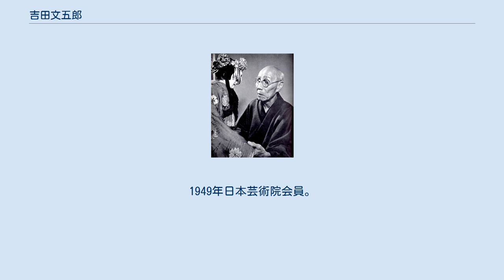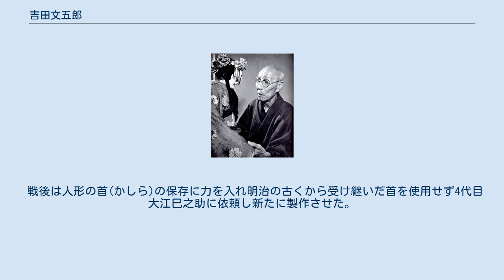吉田文五郎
吉田 文五郎（よしだ ぶんごろう）は、人形浄瑠璃の人形遣い。
 四世吉田文五郎 四世吉田文五郎（よしだ ぶんごろう、明治2年10月20日（1869年11月23日） - 昭和37年（1962年）2月21日）は、大阪府畳屋町生まれ。
本名:河村巳之助。
 生家は質屋だったが、廃業のために8、9歳でいろんな所に奉公に出る。
父・河村清五郎は文楽の表方をしていた関係で初代吉田玉五郎の門下になったが続かず、1883年に初代吉田玉助の門下になり松島文楽座に出る、1884年に吉田巳之助の名で彦六座や明楽座等を転々とした、東京の人形芝居にいた事もある。
1892年に吉田簑助に改名。
1907年には3代目桐竹亀松を襲名。
翌年に簑助に戻る。
1909年4代目文五郎を襲名し、1915年からは文楽座人形座頭となった、女形遣いの名手として大正・昭和を通じて人気を集める。
1949年日本芸術院会員。
1959年文化功労者。
1956年には東久邇家から「吉田難波掾」の称号を受けた。
著書には「文五郎芸談」がある。
最後の舞台は1961年の「鈴ヶ森」のお駒。
 弟子には人間国宝の吉田文雀、3代目吉田簑助等がいる。
 初代吉田栄三と比較される事が多かった。
 戦後は人形の首(かしら)の保存に力を入れ明治の古くから受け継いだ首を使用せず4代目大江巳之助に依頼し新たに製作させた。
古い頭は現在でも文雀が中心になって保存し、後世に受け継がれている。